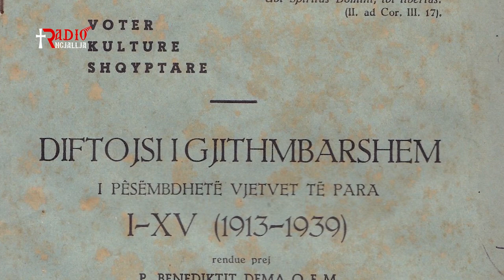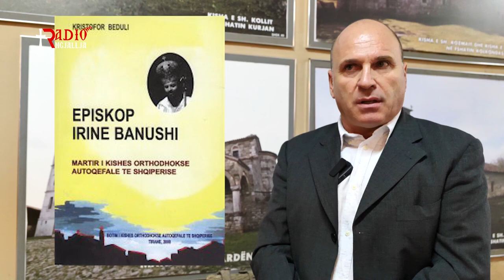GJURMË TË KRISHTERA Kurora e Skënderbeut në Manastirin e Ardenicës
Të dhëna burimore rreth kurorëzimit të martesës së Heroit tonë kombëtar dhe atletit të Krishtërimit Gjergj Kastriot Skënderbeut me Donika Arianitin në Manastirin e Ardenicës, 26 Prill 1451
GJURMË TË KRISHTERA - Dokumentar i RADIO NGJALLJA
me studiuesin dhe historianin ILIRJAN GJIKA, Drejtor i Muzeut Historik, Fier
realizimi audio&video ALEKSANDËR DIMROÇI
prodhim i RADIOS NGJALLJA, Tetor 2021